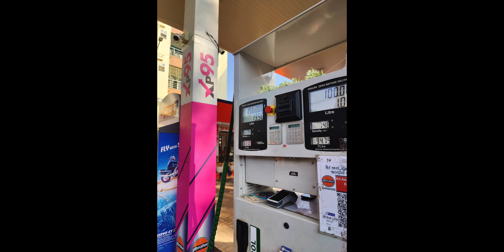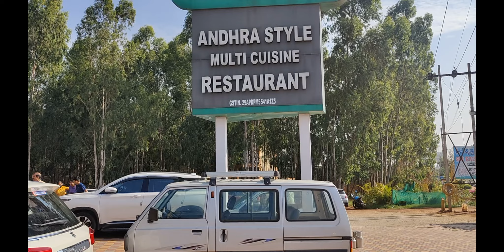KAIWARA NATION PARK || CHINTAMANI || ONE DAY TRIP WITH FAMILY || WEEKEND VIBES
In this video we are travelling to Kaiwara National Park which is located at Chintamani Taluk, Chikkaballapura District. It is a wonderful weekend gateway and one day trip Bangalore about 70Kms and 90mins drive.
You can enjoy the driving after bypassing Devanahalli.

Lot of trees beside the roads, it feels like you are entering into calm place.